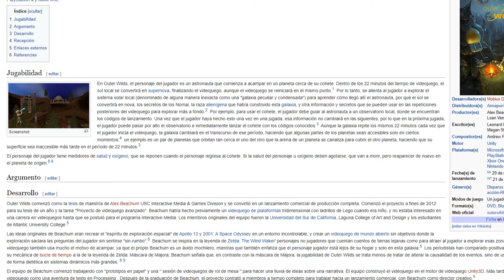El GOTY de 2019 y 2021 del que no se puede hablar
Cero spoilers, gente. Cero spoilers. He metido la gamba; se dice Mobius Games, no Moebius Games.